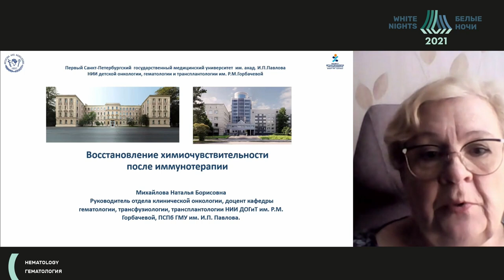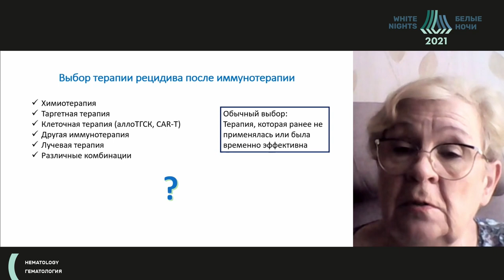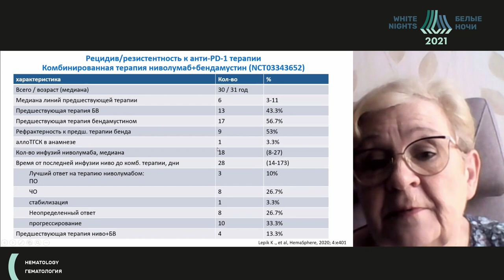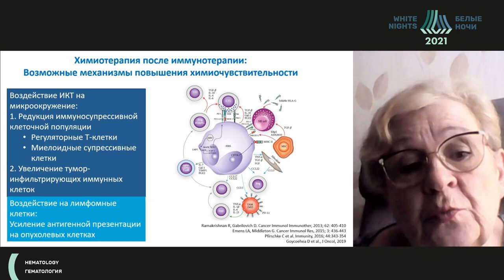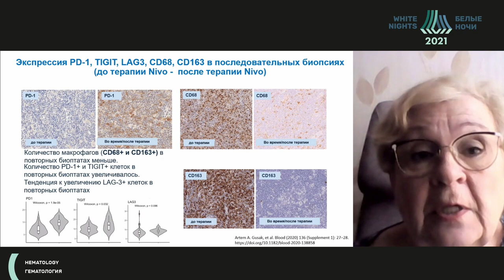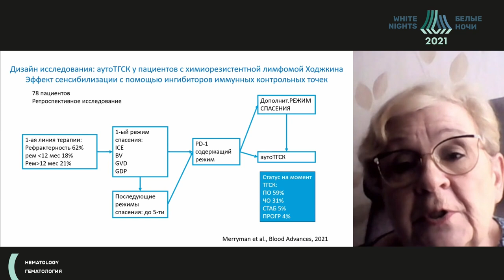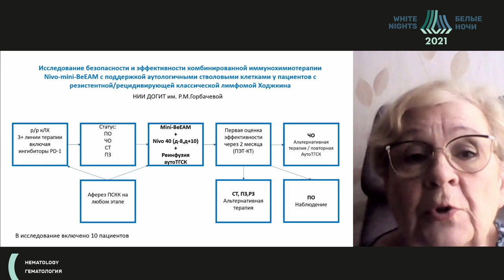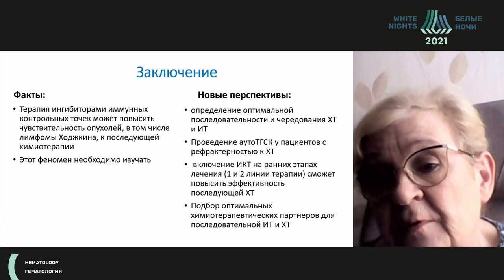Восстановление химиочувствительности после иммунотерапии (Михайлова Н.Б.)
Михайлова Наталья Борисовна - руководитель отдела онкологии и химиотерапии Института детской гематологии и трансплантологии им. Р. М. Горбачевой, к.м.н.,  Санкт-Петербург